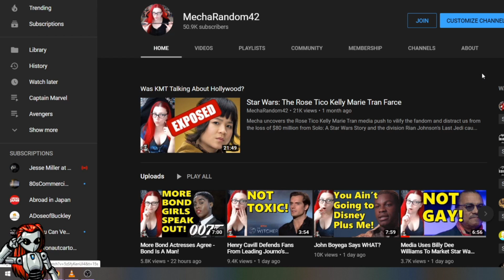Star Trek: Lower Decks Episode 6 Review | "Terminal Provocations"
Star Trek: Lower Decks continues to mock and reference every bit of Star Trek that's come before it. Episode 6, Terminal Provocations is chocked full of them as well. Is the show any better? Here is Mecha's comedic review. Star Trek: Lower Decks Episode 6 Review | "Terminal Provocations"